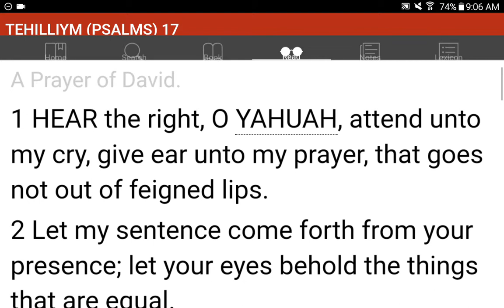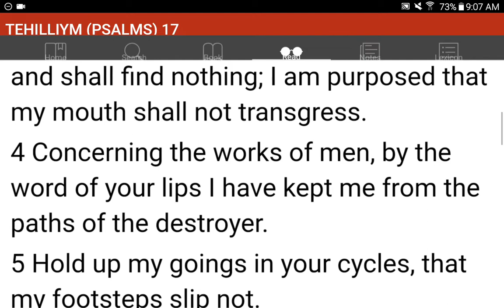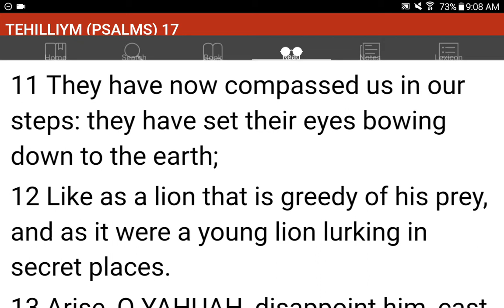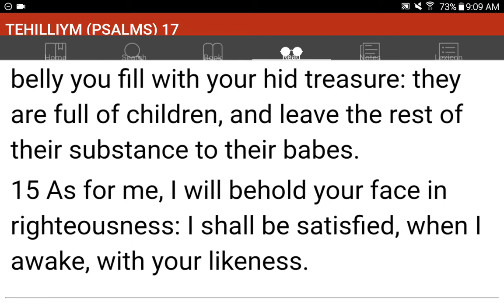💜h?™ "What's the MOST HELPFUL & SIMPLEST WAY that WORKS?"™ GIVE 1P/Month NOW! GCash